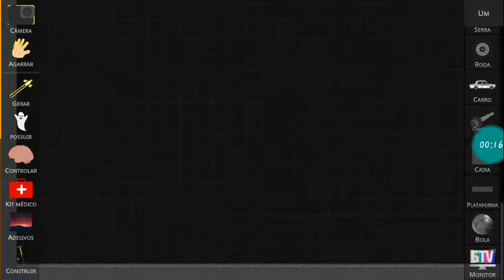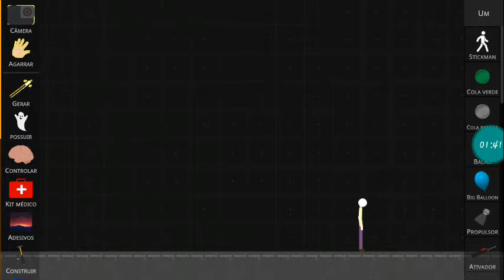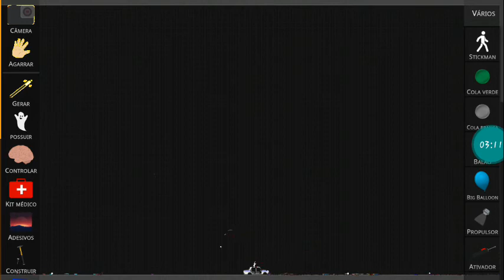SÉRIE de TSRP TERCEIRA TEMPORADA #13 o último episódio vai ter quanta temporada